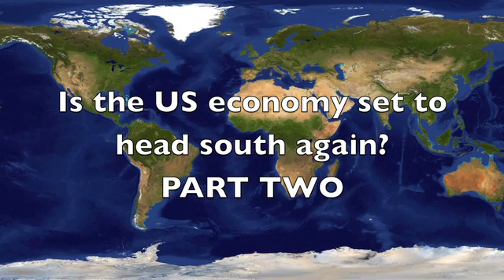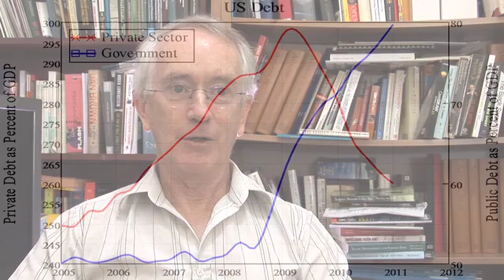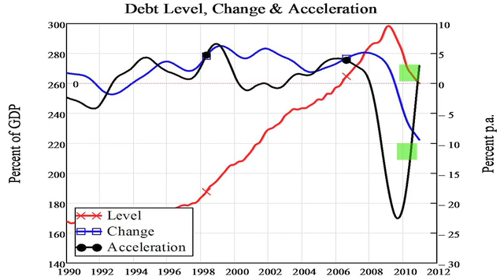Prof Steve Keen: Will there be a Double Dip in the USA? Part Two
Professor Keen explains the private debt dynamics that caused both the Great Depression and the Great Recession. The Great Recession will end when private debt is much lower than it is now--even though it's fallen by 30% of GDP since the peak, it's still 100% higher than at the start of the Great Depression. A slowdown in the rate of decline of debt actually caused much of the recent recovery, but Professor Keen expects that this slowdown will pass and a double dip will occur. Part Two of the interview.